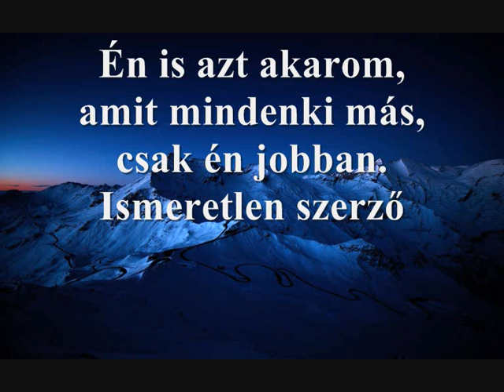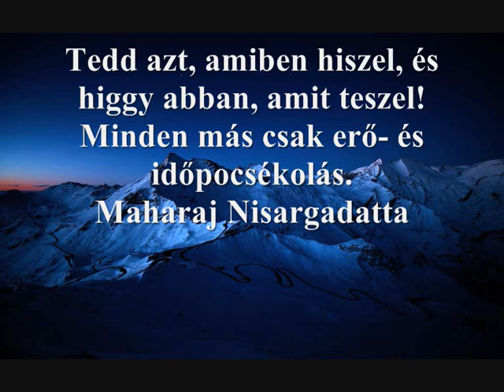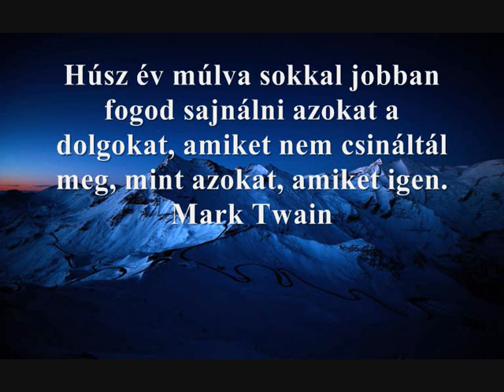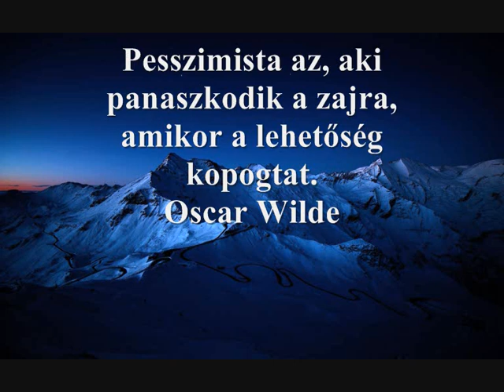Motivációs idézetek minden napra (2020)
Mindenkivel megesik, hogy egy időre elveszíti azt a bizonyos motivációt, ami minden nap hajtja a céljai elérése felé. Ezek a motivációs idézetek segítenek Neked, hogy ne add fel és tovább küzdj azért, ami fontos a számodra, minden egyes napon.

Az angol nyelvtan – Érthetően! - Otthoni Online Tréning